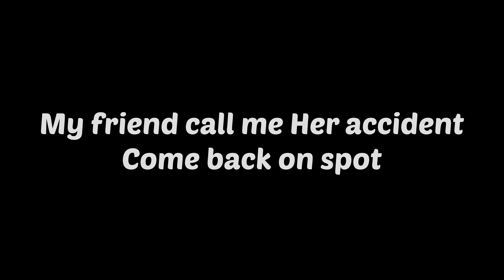Ambulance 🚑 Call kro Koi | big Accident | 😨🥺 Bike vs car 🚗 Accident biker almost Dead 😰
Rc_Jerry_01

bike accident sad status
bike accident status video
bike accident whatsapp status
bike accident status mood off sad song
bike accident hit and run
bike accident game
bike accident sound effect
bike accident song
bike accident whatsapp status tamil
rider sad status
rider sad song
rider sad song status
rider sad video
rider sad
rider sad status for whatsapp
rider sad status video
rider sad shayari status
rider sad ringtone
rider sad bgm
ns bike accident whatsapp status tamil
ns bike accident status mood off
ns accident bike
ns bike crash guard
ns bike crash
ns 200 bike accident whatsapp status
ns 200 bike accident status
ns 200 bike accident whatsapp status tamil
ns 125 bike accident
ns bike rider accident